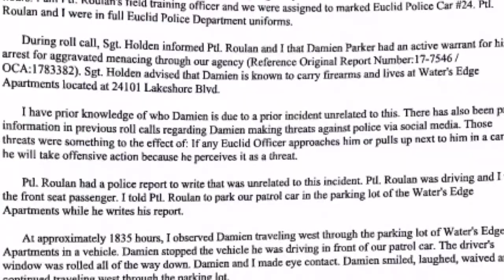Who is Damien Parker?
A brief history of why Damien Parker racked up 25mil plus views on Facebook